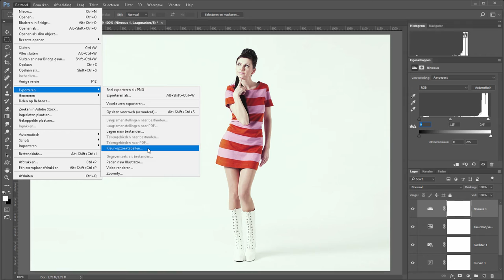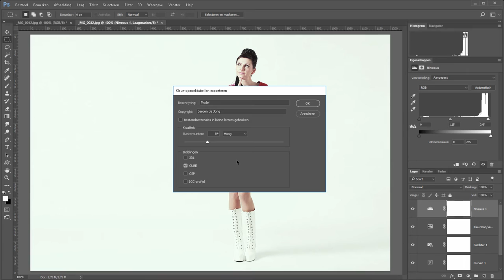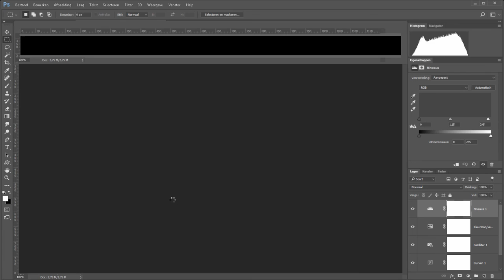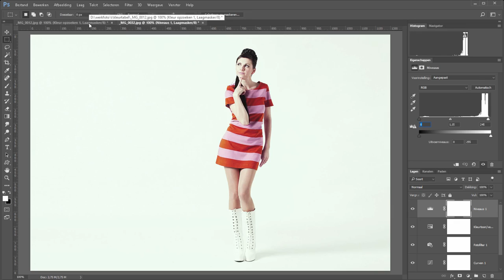Werken met kleurtabellen oftewel LUT (Photoshop)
Met kleurtabellen (op zijn Engels Look Up Tabel, oftewel LUT) kun je een aantal bewerkingen opslaan in een nieuw profiel.
Dit profiel kun je vervolgens inladen op een nieuwe foto, of een serie foto's. Maar je kunt het eventueel ook nog gebruiken in andere programma's

Meer tips over fotografie? Kijk ook eens op